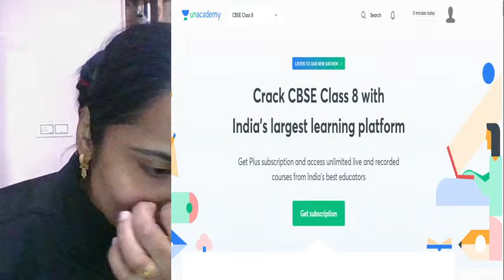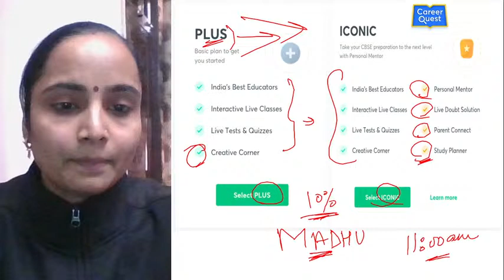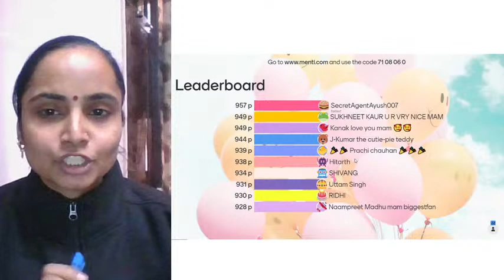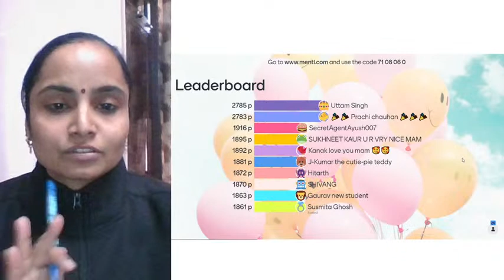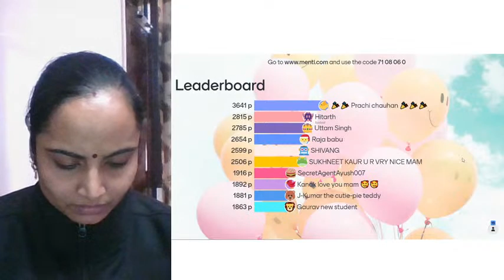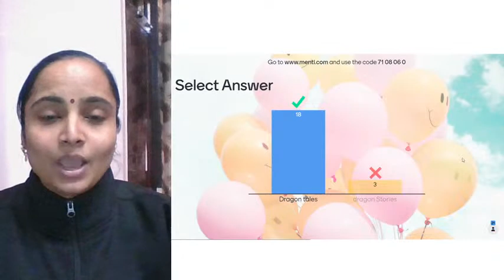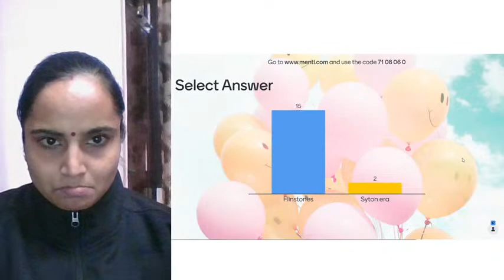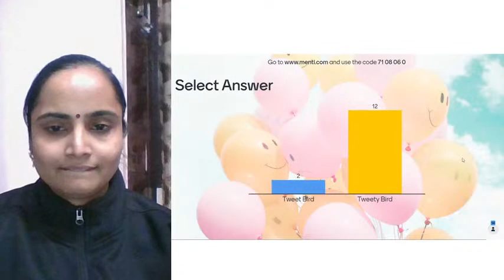Identify Personalities: Popular Cartoon Characters | English | 8th CBSE | Madhu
In today's special lecture, we’ll conduct a Menti Quiz on the topic “Identify Personalities: Popular Cartoon Characters" for Class 8 English learners.

Madhu ma'am and more top educators are teaching live on Unacademy.

Unacademy Subscription Benefits:
1. Learn from your favourite teacher
2. Dedicated DOUBT sessions
3. One Subscription, Unlimited Access
4. Real-time interaction with Teachers
5. You can ask doubts in the live class
6. Limited students
7. Download the videos & watch offline